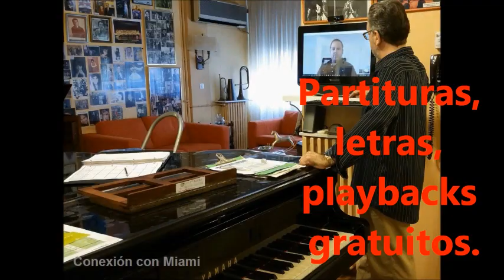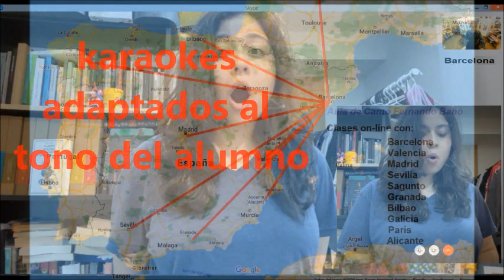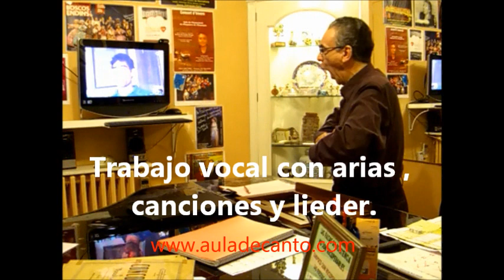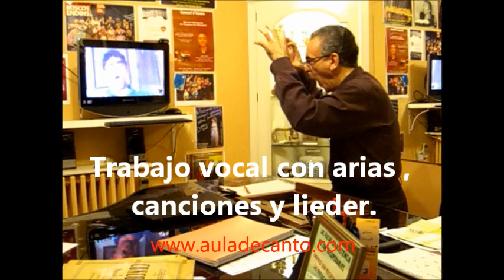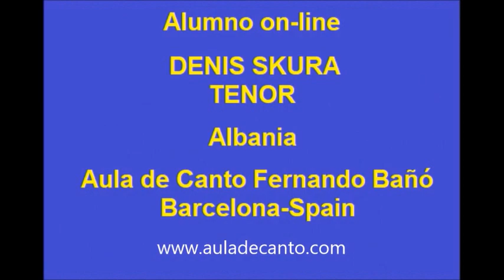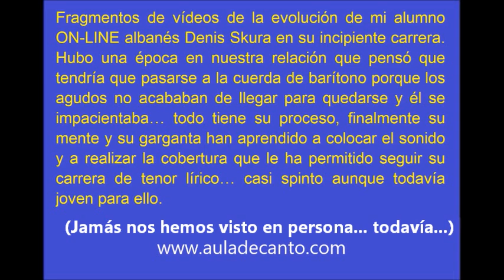CLASES ON-LINE CON FERNANDO BAÑÓ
Aula de Canto Fernando Bañó hace casi una década que realiza clases de canto por internet a través de Skype por lo tanto posee una gran destreza en su realización a tiempo real en directo y también mucha experiencia tecnológica en la manipulación las bases musicales tanto con los ejercicios de vocalización como en los playbacks y karaokes, pudiendo adaptar la tonalidad a las posibilidades vocales de cada alumno.
Las clases generalmente son de media hora de duración, en donde se empieza haciendo ejercicios de respiración, luego de vocalización e impostación y finalmente el alumno finaliza la clase cantando varias piezas de lieder, arie antiche, canciones populares, arias de ópera etc.
Soy un profesor muy especializado en desorientación vocal, básicamente en voces operísticas, como por ejemplo en la pérdida de agudos cansancio vocal durante el canto, etc. Tengo la satisfacción de haber ordenado, orientado y recuperado a muchas voces que habían desistido del placer de cantar por defectuosa preparación vocal y desorientación en la colocación del sonido.
También preparo voces de cantantes de pop, jazz y musical y otros estilos vocales. Desde hace muchos años también estoy especializado en la rehabilitación de patologías laríngeas diversas (nódulos, edemas, etc.) a profesionales de la voz hablada y cantada, actores, cantantes de musical, presentadores de televisión etc. con gran éxito de recuperación, se pueden ver ejemplos prácticos en el apartado “alumnos rehabilitados” de mi Web